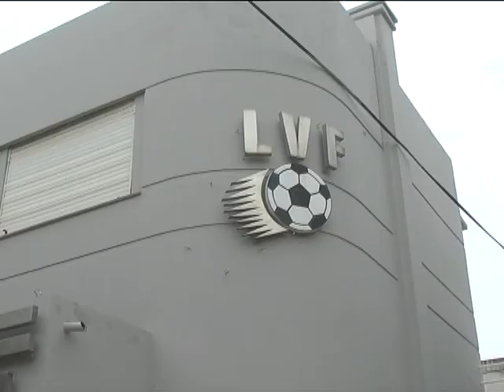LIGA VILLAMARIENSE: “NOS DOLIO POR LA ACTITUD”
El último campeón de la LVF, Alem de Villa Nueva, por una deuda perdió puntos en todas sus categorías. El DT del equipo de Primera, Cristian Agosto, dijo que ya todo quedó atrás y solo piensan en clasificar.